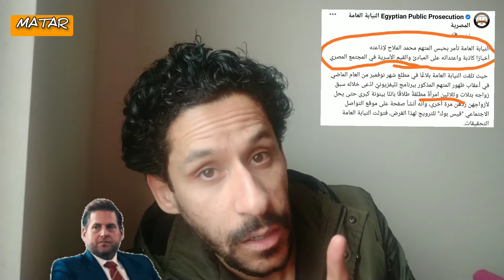اعتقال أشهر دوبلير في مسلسل الإختيار.. شارك في